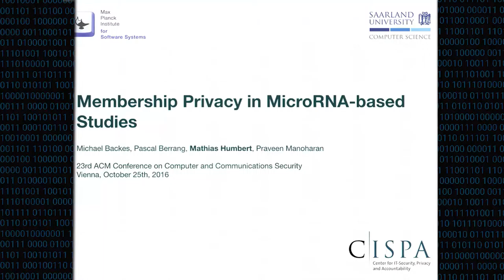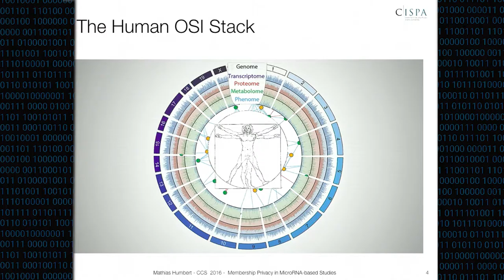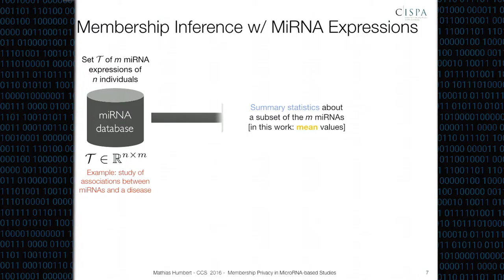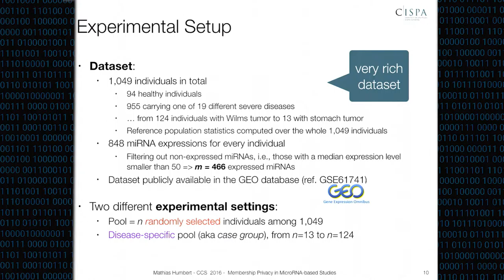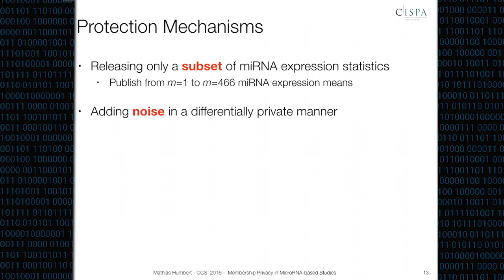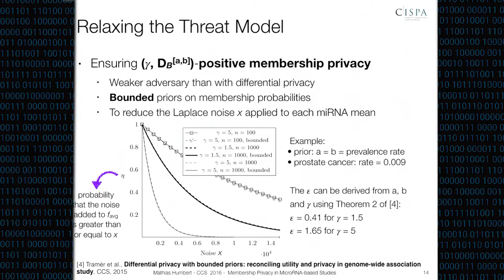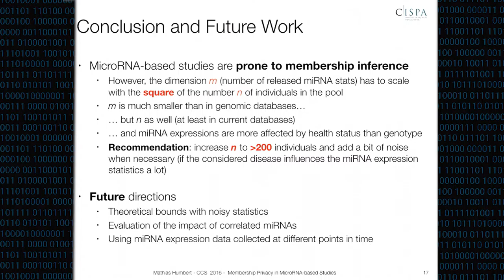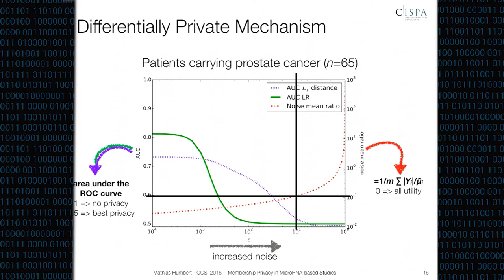CCS 2016 - Membership Privacy in MicroRNA-based Studies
Authors: Michael Backes, Pascal Berrang, Mathias Humbert and Praveen Manoharan (CISPA, Saarland University)